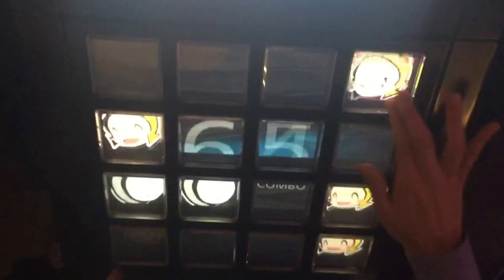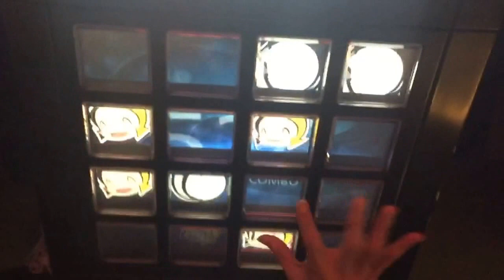[jubeat Prop]つぼみ EXC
jubeat Saucer Lv 8

11EXC/67回